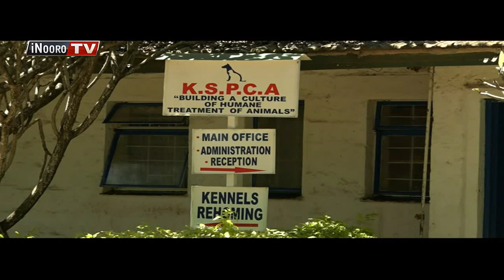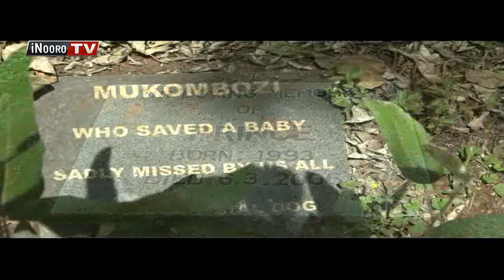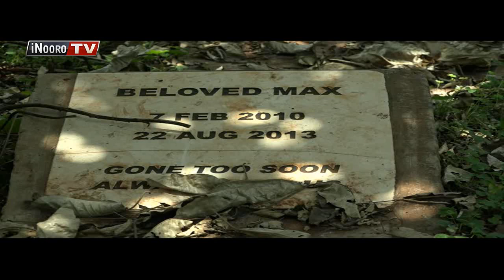Thibitari ya nyamu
Atumberia a nyamu thibitari ini ya mahiu mwena wa Karen